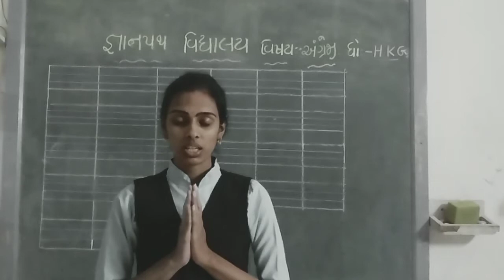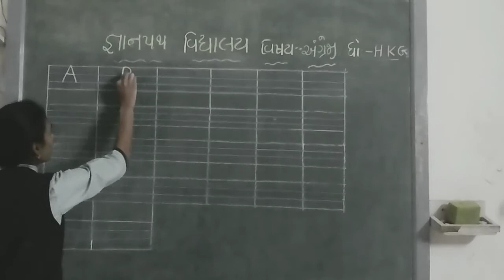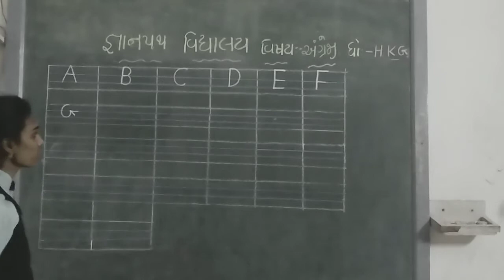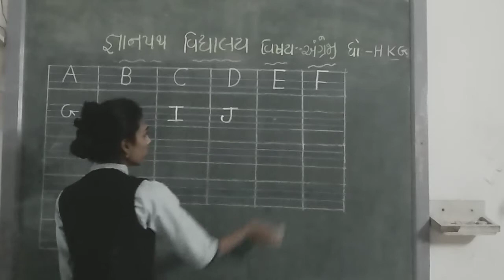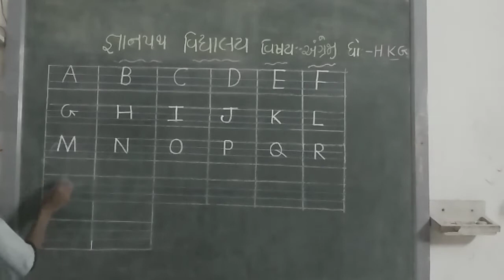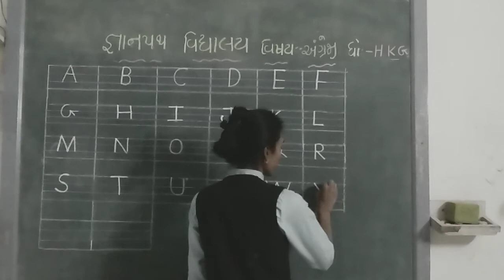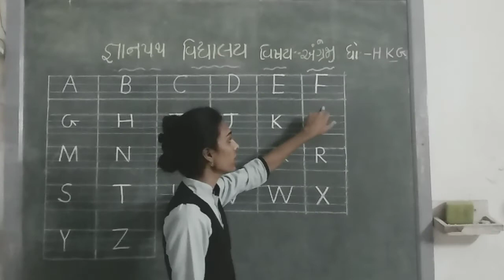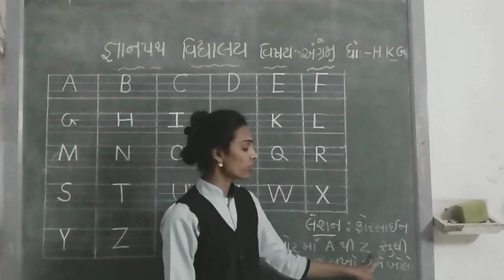gyanpathschool ધોરણ-HKG અંગ્રેજી પાર્ટ-6